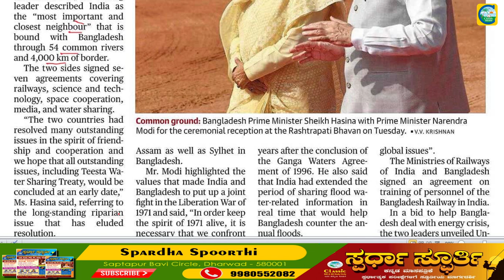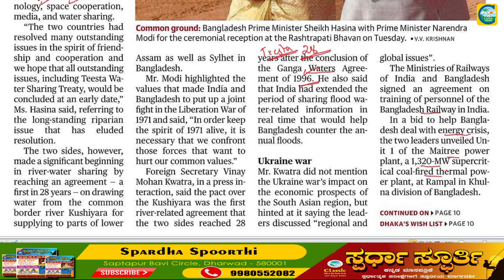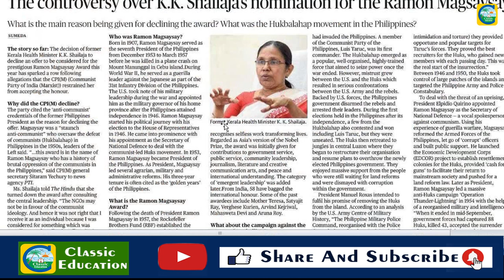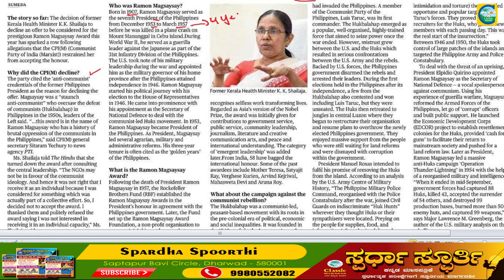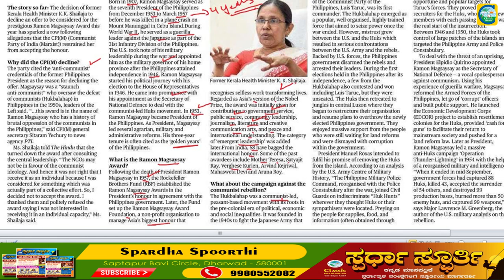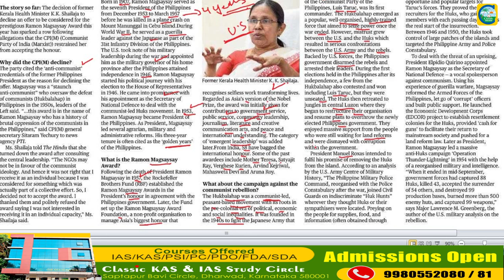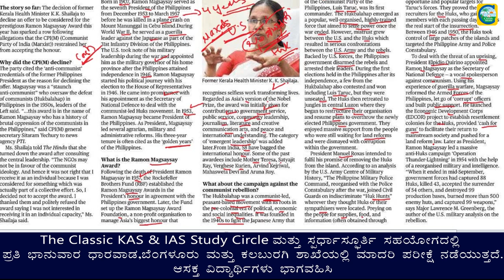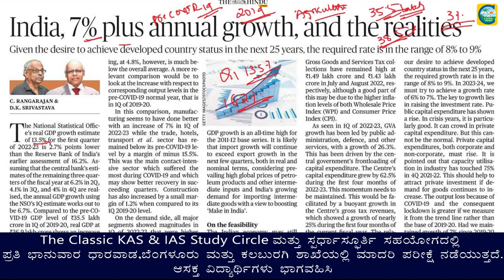7th September 2022|The Hindu Newspaper Analysis & MCQ|ಪ್ರಚಲಿತ ಘಟನೆಗಳ ಬಗ್ಗೆ ಕನ್ನಡದಲ್ಲಿ ವಿಶ್ಲೇಷಣೆ